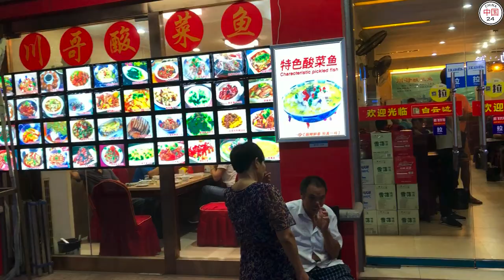Yiwu city 2018 浙江义乌